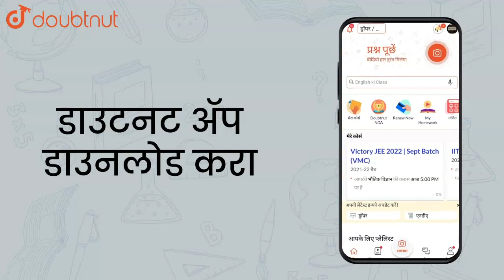A system consists of three masses `m_(1), m_(2) and m_(3)` | Class 11 Physics | Doubtnut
A system consists of three masses `m_(1), m_(2) and m_(3)` connected by a string passing over a pulley P. The mass `m_(1)` hangs freely and `m_(2) and m_(3)` are on a rough horizontal table (the coefficient of friction `=mu).` The pulley is frictionless and of neglibible mass. The downward acceleration of mass `m_(1)` is (Assume `m_(1)=m_(2) =m)`

👉 Have Any Query? Ask Us.